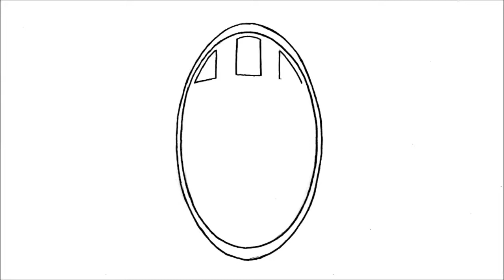Hur man ritar Juventus Logo